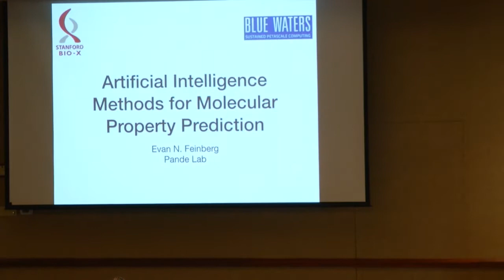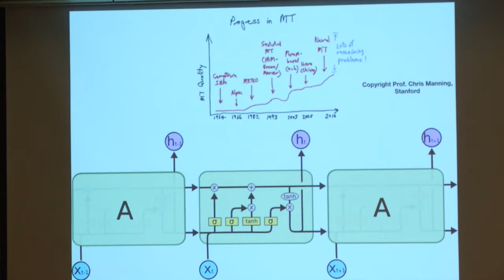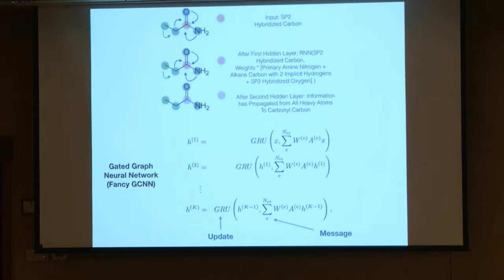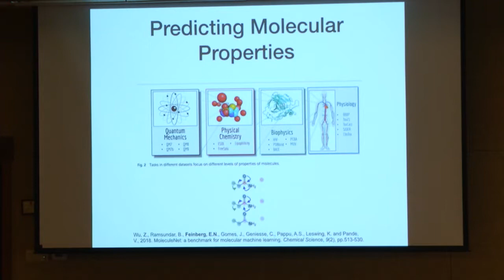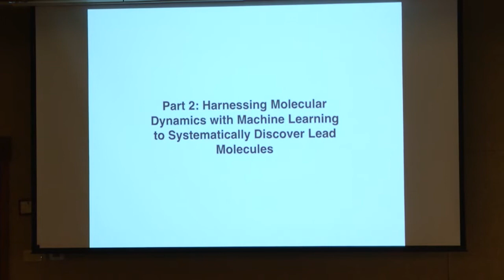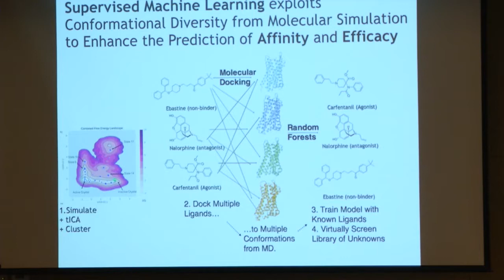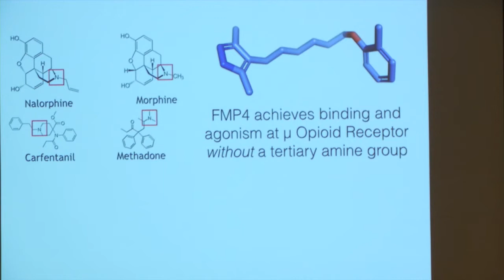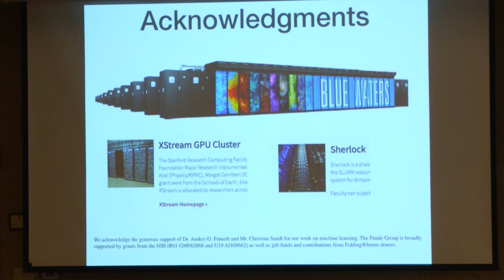AI for Drug Discovery in Two Stories -- Evan Feinberg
It costs $1.2 billion to develop a single FDA-approved drug. That pricetag is rapidly rising. Can Artificial Intelligence (AI) live up to the hype it has rightly garnered in other fields and reverse the seemingly inexorable trend of "Eroom's law" in developing new medicines? In this talk, I discuss two papers that tell two distinct stories about AI drug discovery.

1. "Spatial Graph Convolutions for Drug Discovery" describes new deep neural network architectures for modeling drug-receptor interactions. We argue that the future of predicting the interactions between a drug and its prospective target demands more than simply applying deep learning algorithms from other domains, like vision and natural language, to molecules.

We used Blue Waters extensively to search for hyperparameters in training our deep neural networks with PyTorch code as optimally installed with the bwpy module.

2. "Machine Learning Harnesses Molecular Dynamics to Discover New μ Opioid Chemotypes" describes an algorithm that leverages protein motion to enrich the search for active molecules. We then applied the method to find a new chemical scaffold that we experimentally verified is an agonist for the Opioid Receptor.